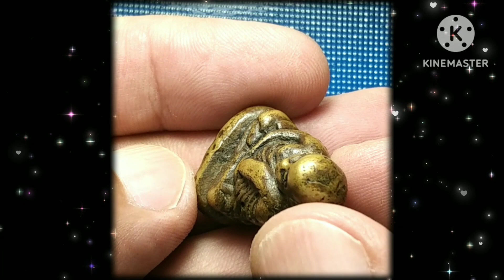รูปหล่อหลวงพ่อเงินพิมพ์นิยม B วัดบางคลาน จ.พิจิตร